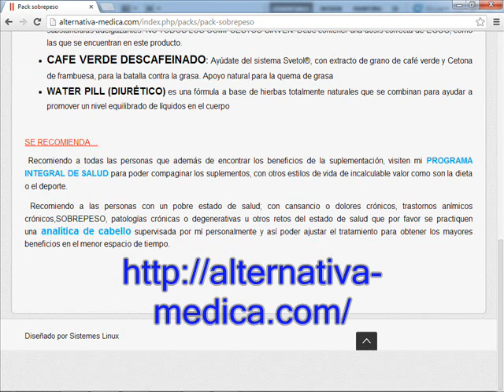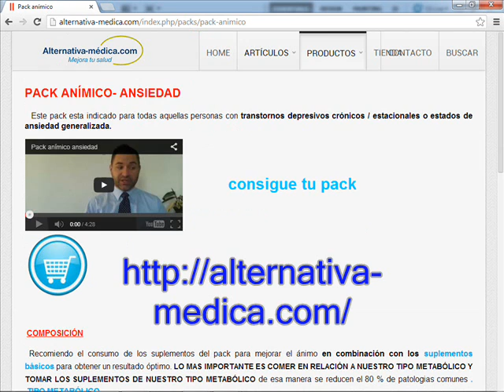como adelgazar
homeopatia unicista medicamentos, como adelgazar en una semana, tratamiento natural para la prostata agrandada, medicina natural para los riñones calculos